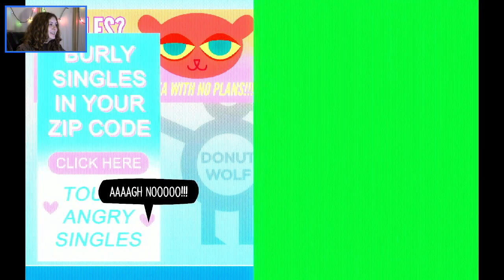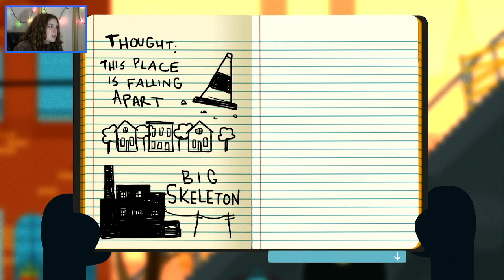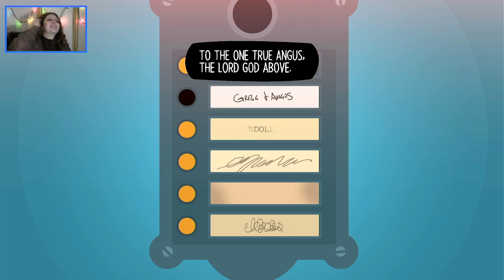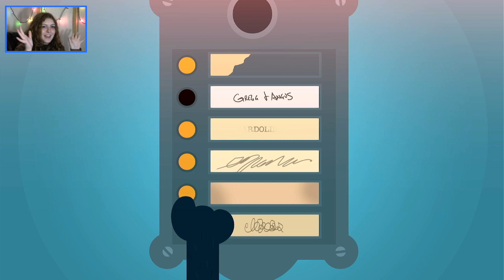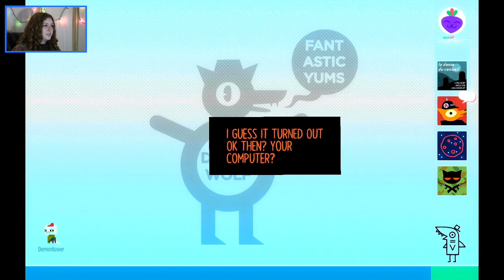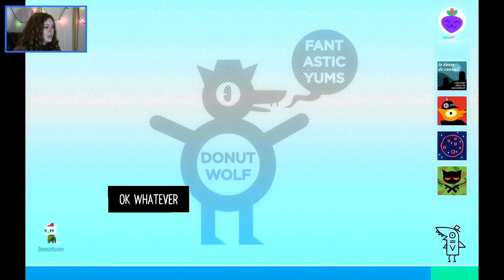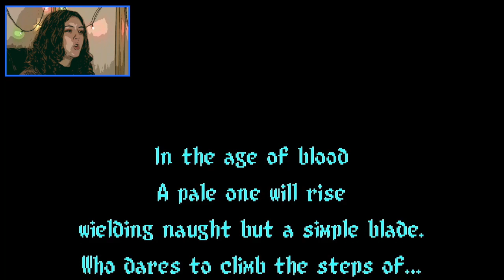How'd That Get There? : Night In the Woods 3